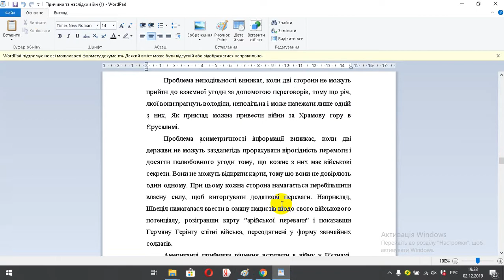Причини та наслідки війн 1